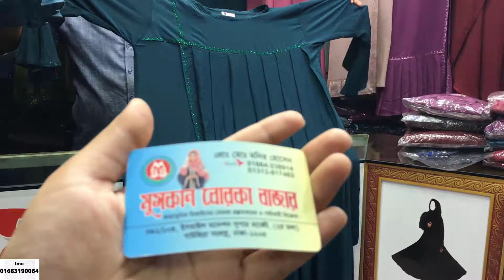Exclusive designer kuchi raffle gown borka collection 😲😲কুচি রেফেলগাউন বোরকা কালেকশন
party borka#Partyborkacollection#Raffleborka#rafflegownborkawithprice
Assalamualikum,